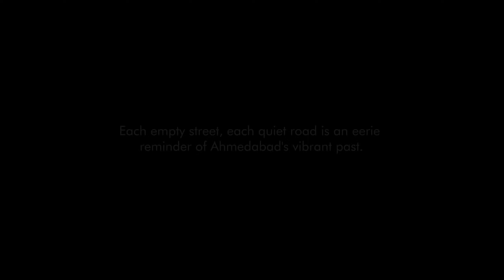Ahmedabad A City in Lockdown